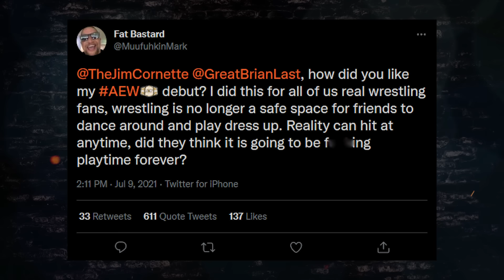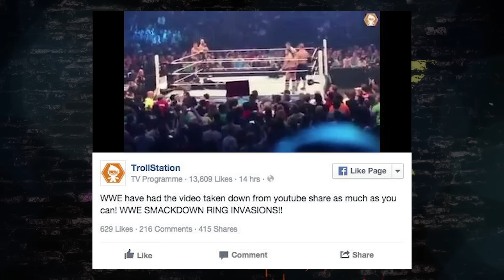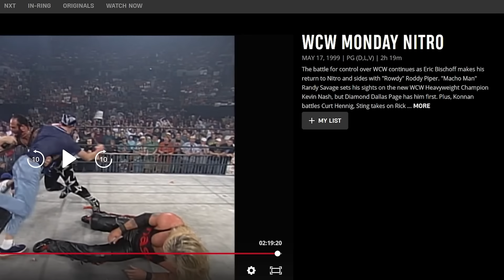10 Times Wrestling Fans INVADED A Show | PartsFUNknown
Wrestling fans have finally returned to live WWE events! While most fans know how to have fun, Adam Blampied takes a look back at the times when spectators went too far and invaded the ring.
Will you be attending any of the WWE events now that they're open to the public?

0:00 - Introduction
0:59 - #10
1:51 - #9
2:56 - #8
3:58 - #7
4:50 - #6
5:57 - #5
6:45 - #4
7:45 - #3
8:44 - #2
10:00   - #1